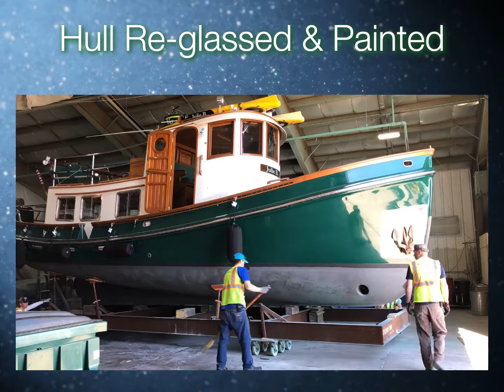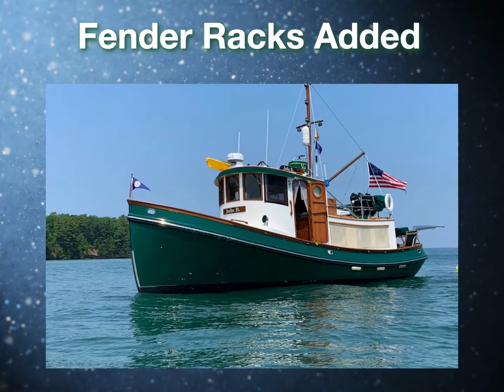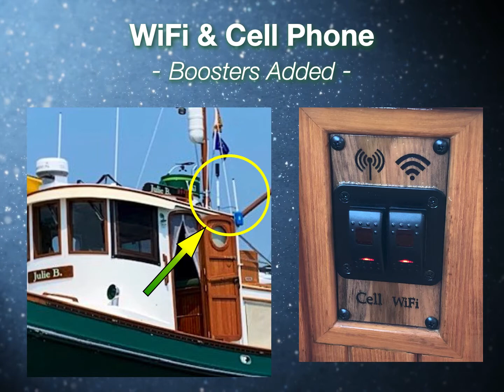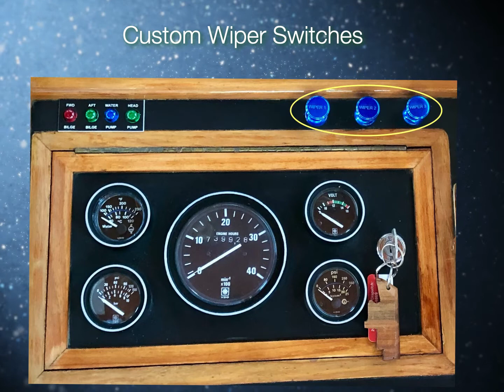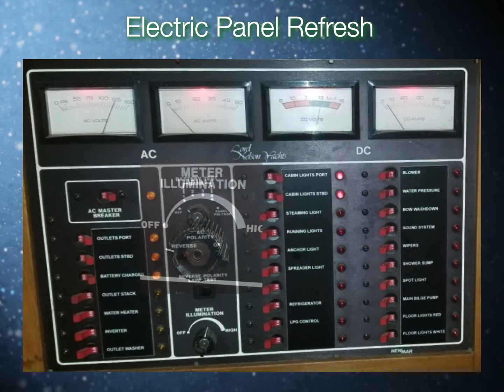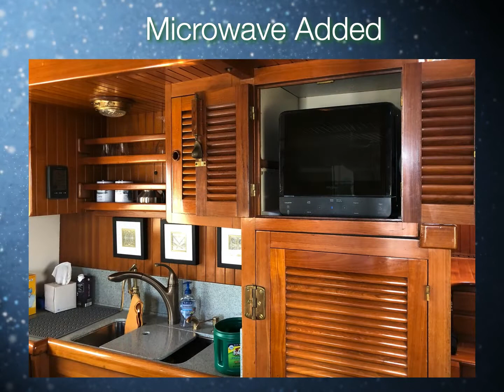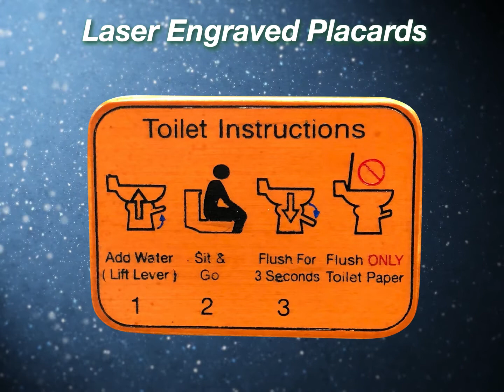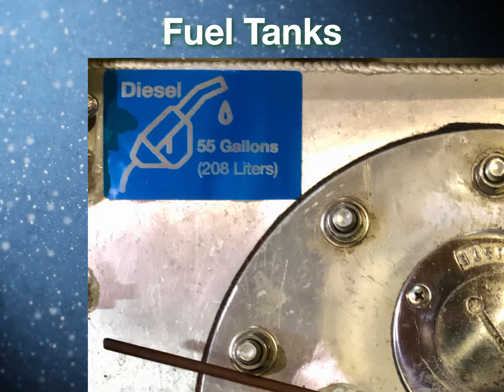2021 22 Julie B Refersh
All the updates done on the Lord Nelson tug Julie B 37VT63 during the winter 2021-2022.